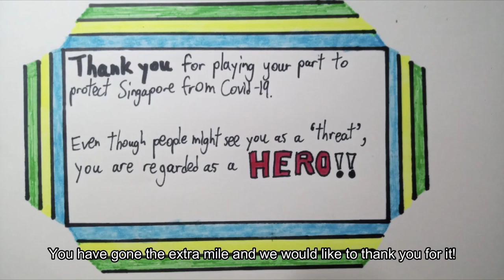'Lean On Me' Catholic High's Well Wishes for TTSH | Catholic High School Edward Becheras Choir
Catholic High School Edward Becheras Choir 🇸🇬
🎶𝑷𝒓𝒊𝒅𝒆 | 𝑷𝒂𝒔𝒔𝒊𝒐𝒏 | 𝑷𝒆𝒓𝒇𝒐𝒓𝒎𝒂𝒏𝒄𝒆🎶

Official Youtube Page of 𝗖𝗮𝘁𝗵𝗼𝗹𝗶𝗰 𝗛𝗶𝗴𝗵 𝗦𝗰𝗵𝗼𝗼𝗹 𝗘𝗱𝘄𝗮𝗿𝗱 𝗕𝗲𝗰𝗵𝗲𝗿𝗮𝘀 𝗖𝗵𝗼𝗶𝗿.

Once again, a big thank you to TTSH for your service to the community! You are our superheroes🦸‍♀️🦸‍♂️!!